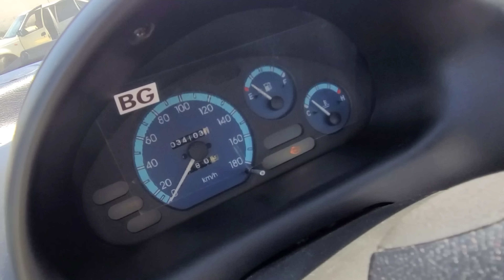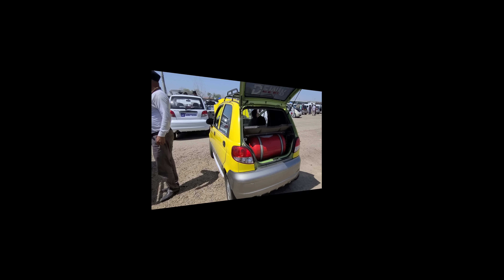Matiz Narxlari Buxoro MoshinBozor Арзон Матиз Нархлари Бухоро МошинБозор бек бухоро